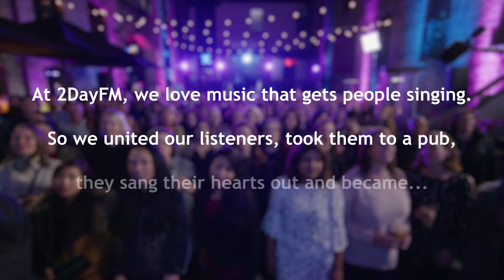2DayFM Pub Choir - Alanis Morissette 'Hand In My Pocket' (60 Seconds)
A bunch of lucky 2DayFM listeners got together for a special Pub Choir session to record this amazing cover version of the Alanis Morissette classic!